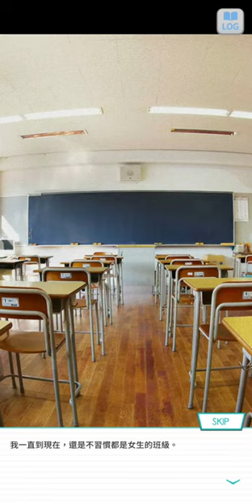14~乃木恋 戀愛故事~新内 眞衣 ~ 2 ~ 《名字》